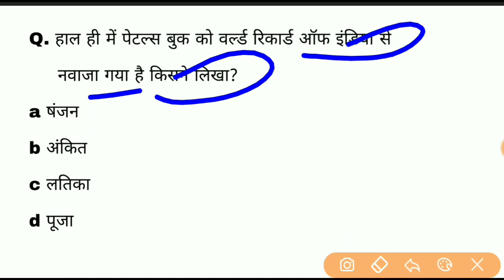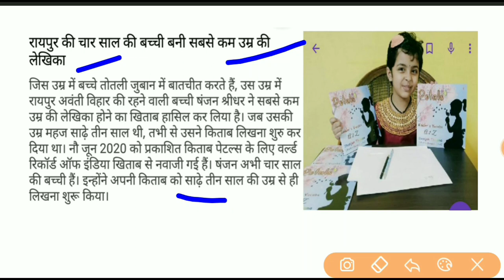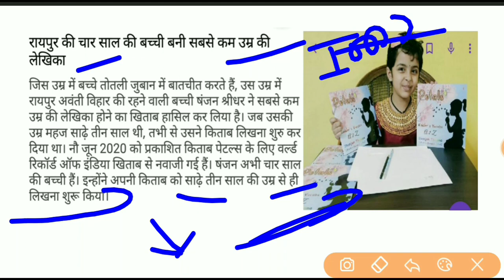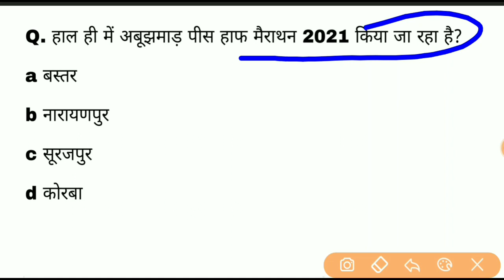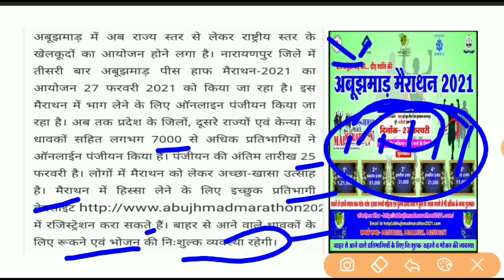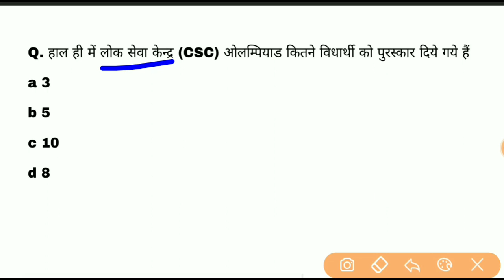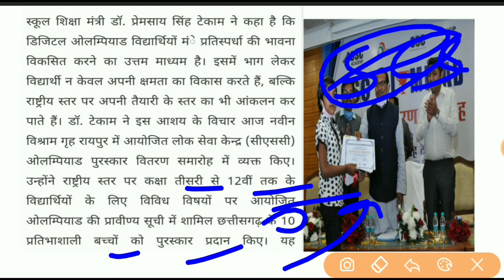Chhattisgarh current affairs | 19 फरवरी 2021 cg daily current affairs | cgpsc acf and all exme